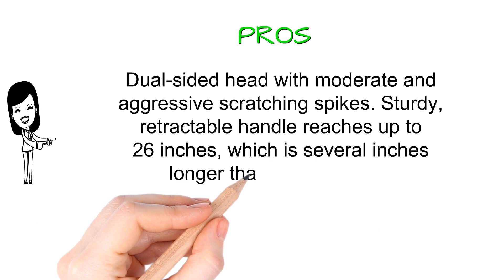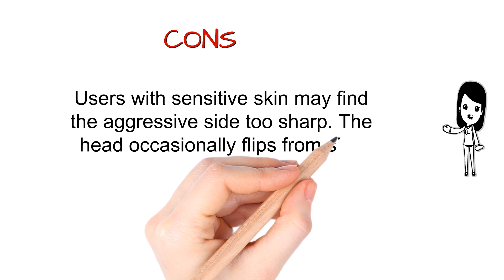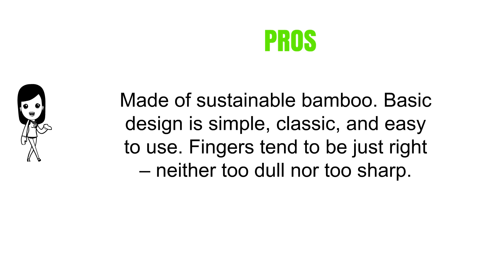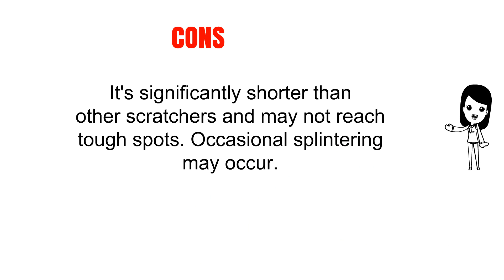Top 3 Best Back Scratchers Can Buy - Reviews of Back Scratchers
3. Cactus Back Scratcher On a Stick (BLUE) | 26" Sturdy Metal Retractable Back Scratcher | 2 Sides: Aggressive and Soft Spikes | Scratching Stick: Perfect for Men or Women, Great Office Gift
2. JapanBargain Bamboo Back Scratcher 17.5" Long
1. (4-PACK) LEMENG Portable Extendable Telescopic Bear Claws Metal Back Scratchers / Hand Massager / Backslap With Rubber Handles